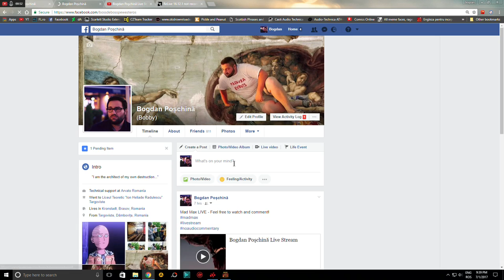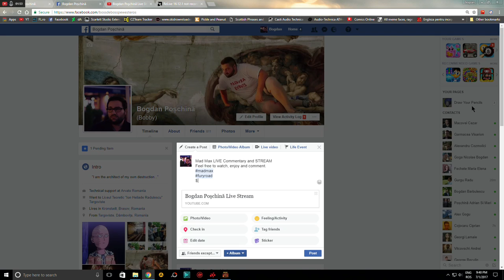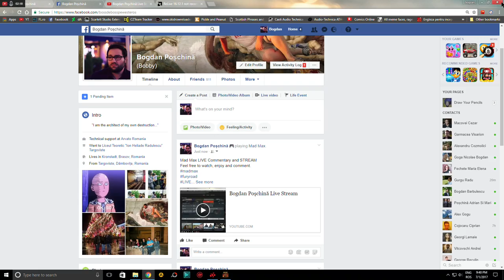Bogdan Poşchină Live Stream - Mad Max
Mad Max LIVE Commentary and STREAM
Feel free to watch, enjoy and comment.